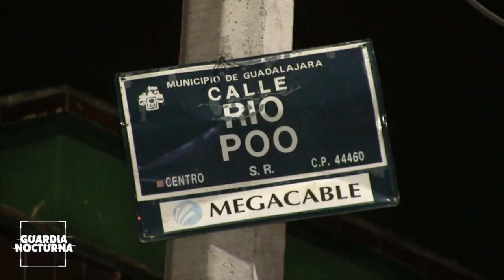Asesinan a un hombre en colonia San Carlos